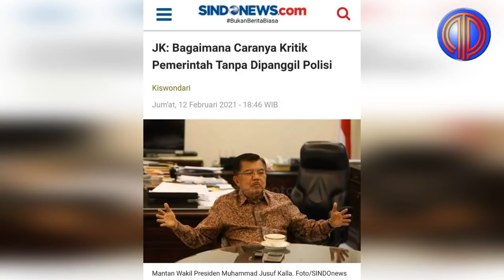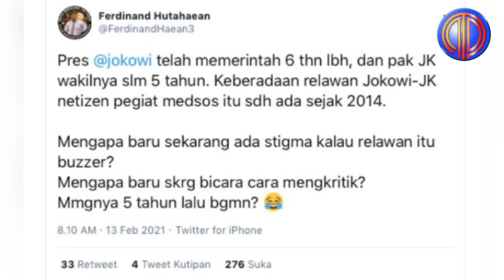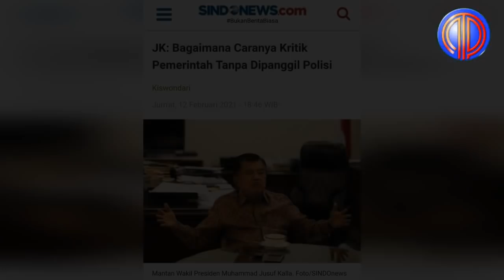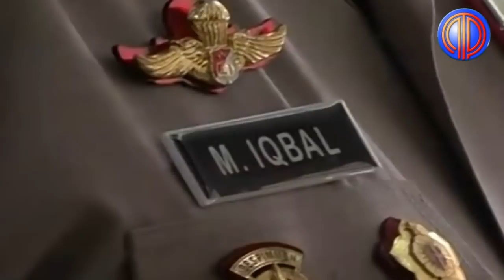Politik Terkini❗️Singgung 'Kritik' Presiden, JK dilibas Ferdinand dan Fajroel Rachman